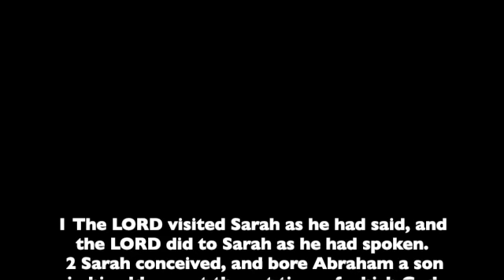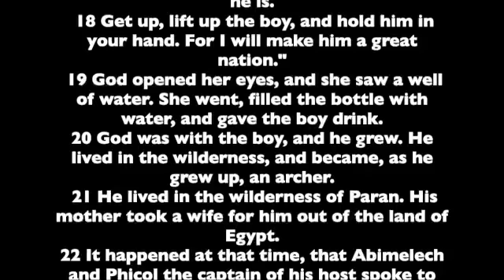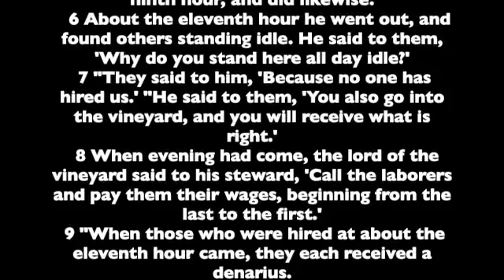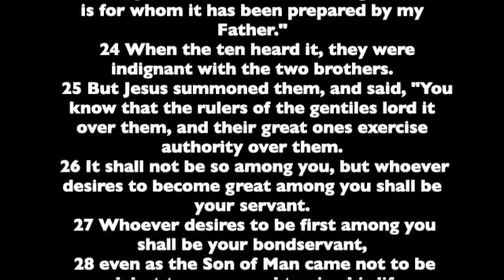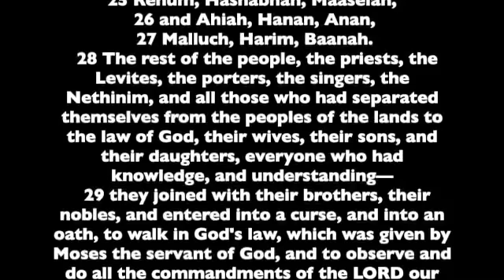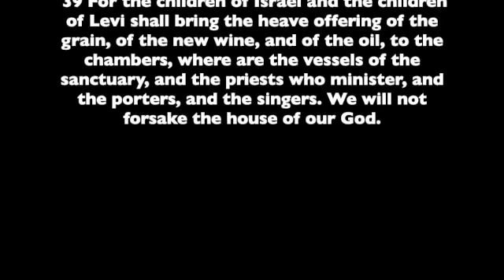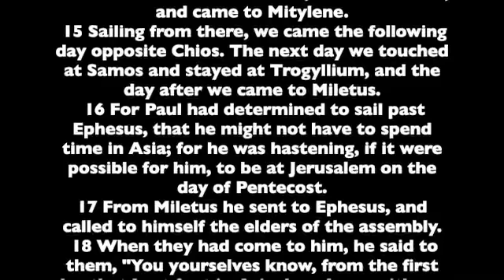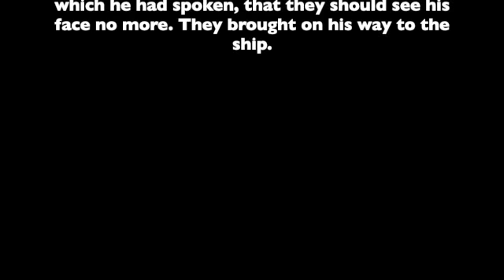Day 20 Human Voice reading of the Bible (Genesis 21, Matthew 20, Nehemiah 10, Acts 20)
Today we continue with:
Genesis 21
Matthew 20
Nehemiah 10
Acts 20